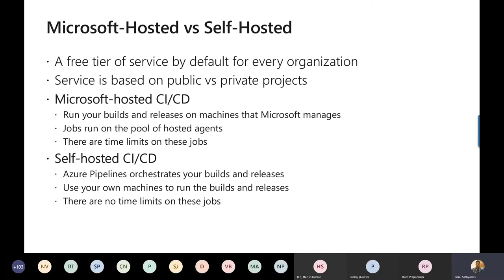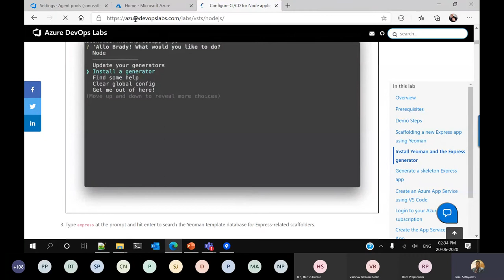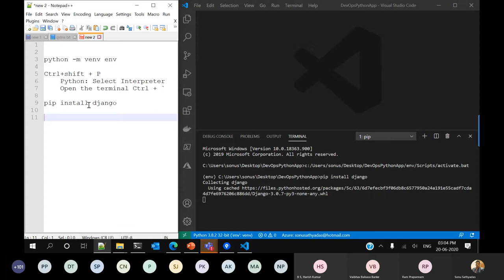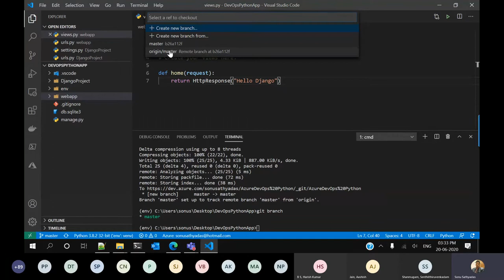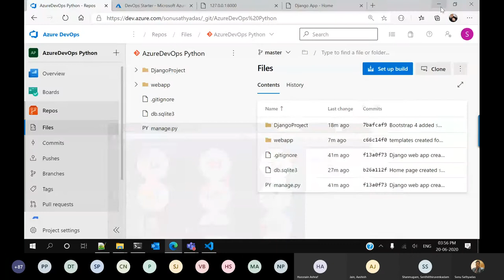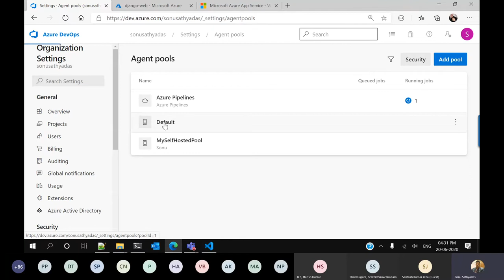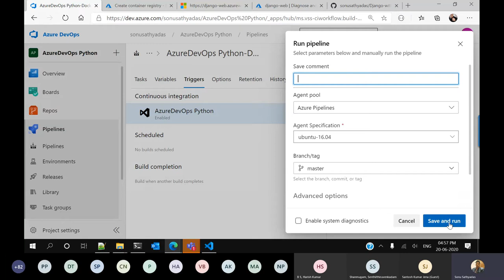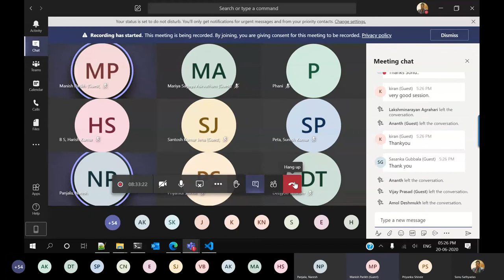Azure DevOps Solution with Python Application II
This session is exploring the feature of Azure DevOps for a Python application. Azure DevOps is a cloud based DevOps platform for monitoring and managing the application lifecyle efficiently. This session helps you to understand the various components of Azure DevOps platform such as Boards, Repositories and Pipelines. This session covers how the Source Code Management (SCM) feature can be enabled for the Python application and how to automate the build process of the Python application. Also, it covers the automated deployment of Python application into the Azure PaaS services.